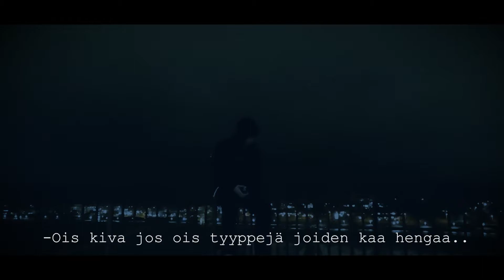Lyhytelokuva - Yksinäisyys TEASER!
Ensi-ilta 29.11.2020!